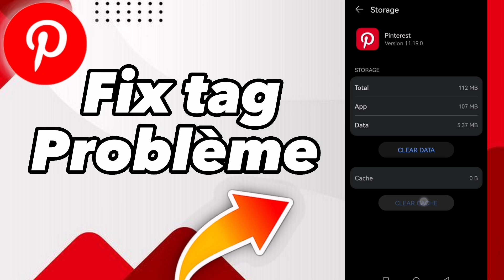How to Fix Tag Not Working on Pinterest